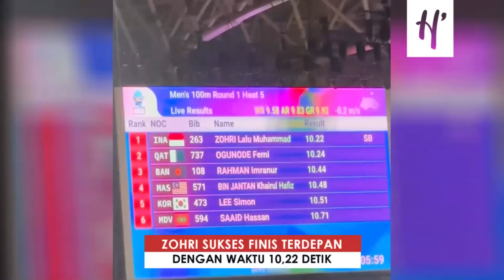Lalu Muhammad Zohri Kalahkan Raja Sprint Asia di Kualifikasi Asian Games 2022 Hangzhou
SPRINTER Indonesia Lalu Muhammad Zohri lolos ke semifinal nomor 100 meter putra Asian Games 2022 Hangzhou setelah menjadi yang tercepat di fase heat. Zohri tampil begitu apik sehingga bahkan bisa mengalahkan sprinter asal Qatar yang sudah meraih 4 medali emas Asian Games, yakni Femi Ogunode. Selanjutnya, Zohri bakal berjuang finis di dua teratas saat semifinal agar lolos ke babak final.